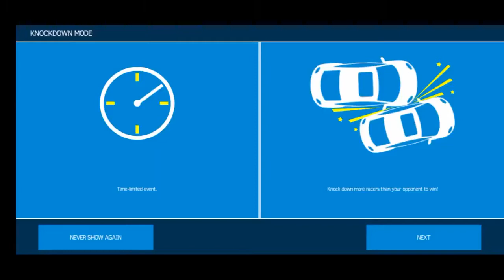Brazil Reverse round Racing Adventure || Asphalt Nitro Android Gameplay